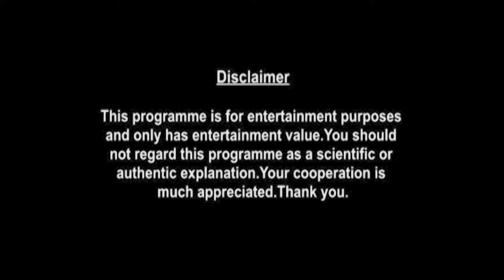Weekly Horoscopes Video For 22nd June 2020 | Preview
shop/astrology-services/whats-my-moon-sign/

▶ About Prakash Astrologer:

Here is your 22nd June Weekly Horoscope. In this video we will be covering your